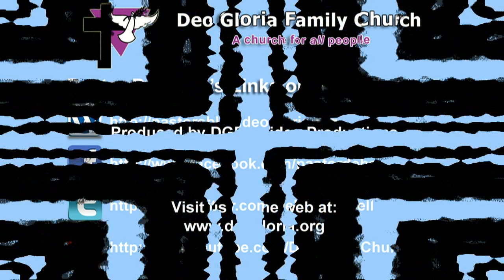Apostle Deborah Bell officiates & affirms leaders from Adonai Fellowship Bloemfontein SA (23.09.12)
Watch this clip from our Sunday service as Apostle Deborah Bell officiates and affirms the overall leaders from Adonai Fellowship in Bloemfontein, South Africa!

Deo Gloria Family Church is an LGBT affirming church and we welcome all people, that means you!